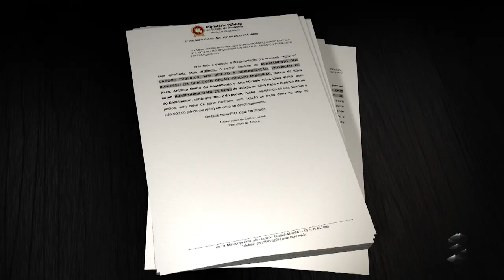Sic News: Esposo da prefeita de Guajará pede exoneração do cargo de secretário